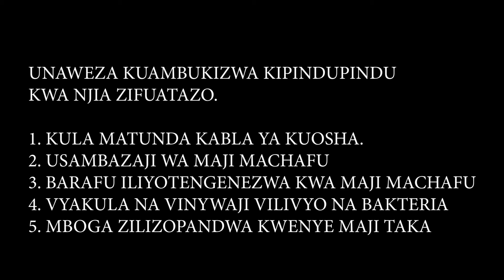What are the causes of Cholera?